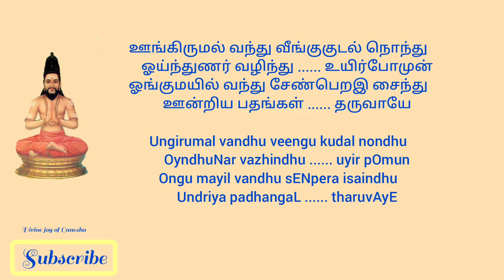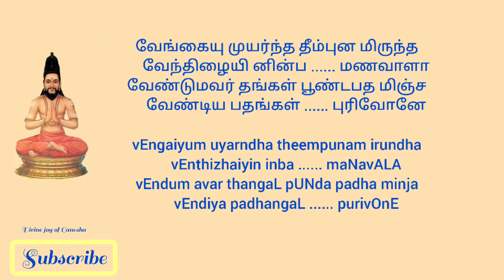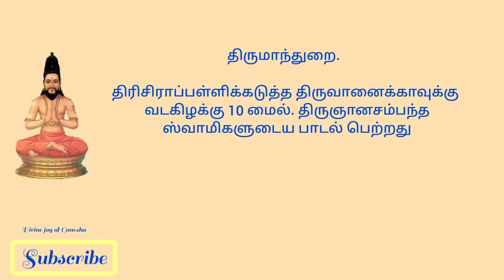ஆங்குடல் வளைந்து | திருமாந்துறை | திருப்புகழ் | Angudalvalaindhu | Thiruppugazh | Thirumanthurai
திருப்புகழ்  ஆங்குடல் வளைந்து
தலம் : திருமாந்துறை

Thiruppugazh  Angudalvalaindhu
Shrine : ThirumAndhurai